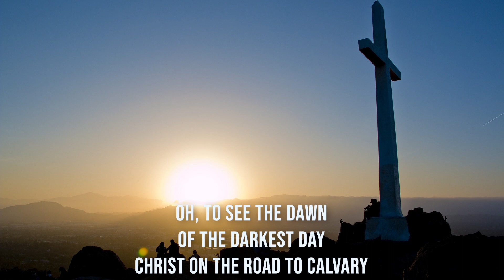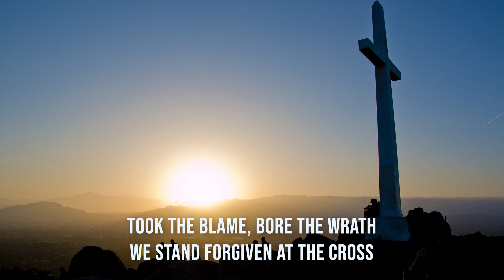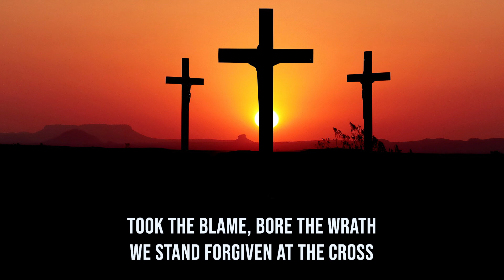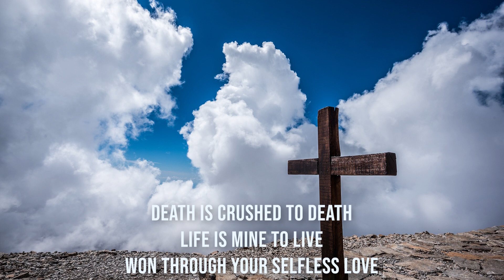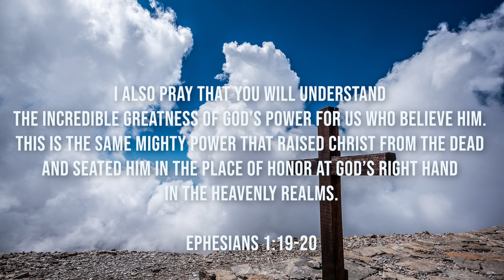The Power of the Cross / Keith & Kristyn Getty / piano instrumental cover with lyrics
I also pray that you will understand the incredible greatness of God’s power for us who believe him. This is the same mighty power that raised Christ from the dead and seated him in the place of honor at God’s right hand in the heavenly realms.

Songwriters : Stuart Townend & Keith Getty (2005)